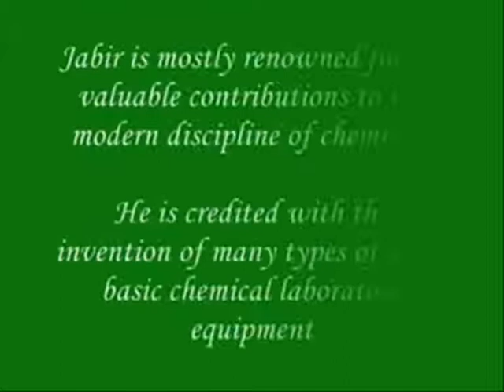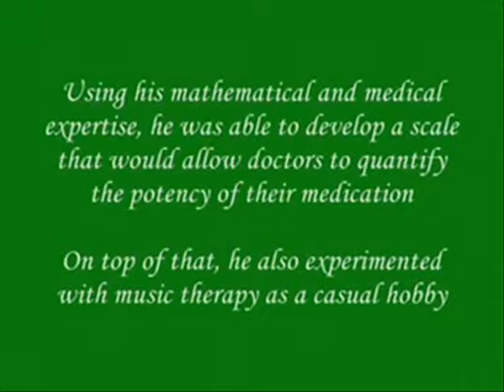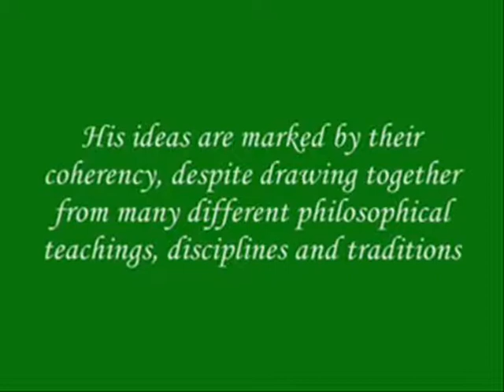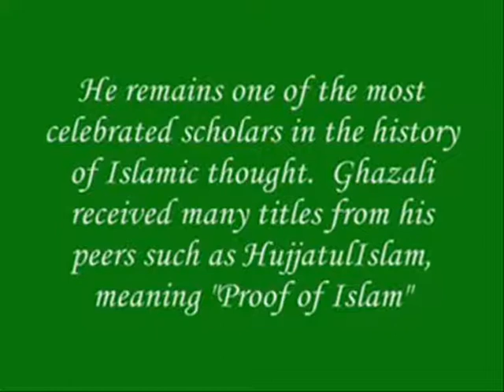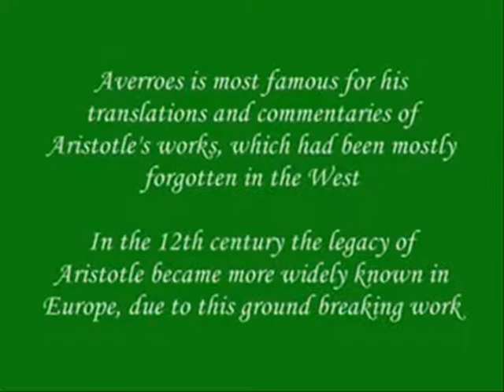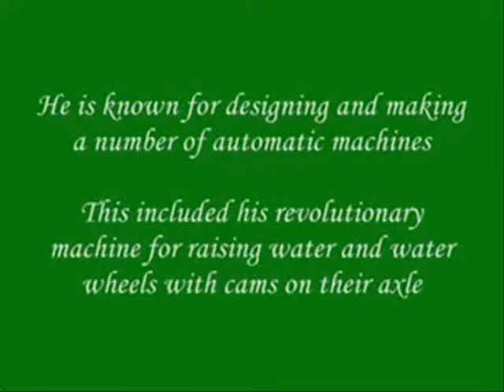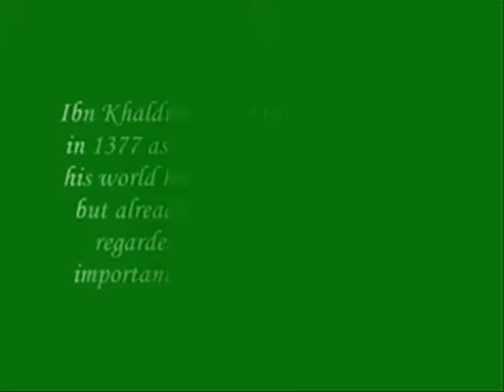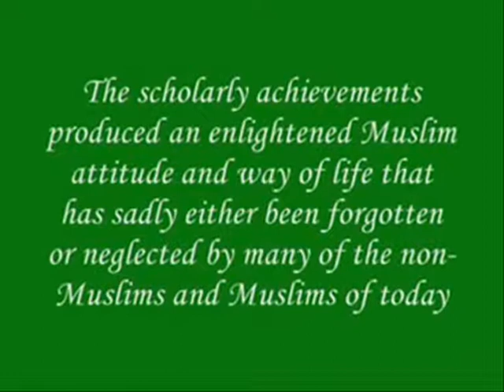Great Scientists of the Islamic World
Islam and its Golden Age

The Islamic Golden Age is traditionally dated from the mid-7th century to the mid-13th century A.D.[1][2] During this period, artists, engineers, scholars, poets, philosophers, geographers and traders in the Islamic world contributed
to agriculture, the arts, economics, industry, law, literature, navigation, philosophy, sciences, sociology, and technology, both by preserving earlier traditions and by adding inventions and innovations of their own.[3] Howard R. Turner writes: "Muslim artists and scientists, princes and laborers together made a unique culture that has directly and indirectly influenced societies on every continent."[3]